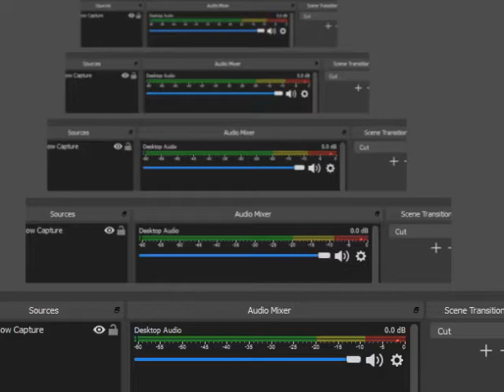F-Zero X Expansion Kit Master Class 600 Points X Cup No Deaths Roger Buster Mighty Hurricane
全100％のビデオゲームのチュートリアル2018 Full 100% Video Game Walkthroughs 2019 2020 F-Zero X Expansion Kit Master Class 600 Points X Cup No Deaths Roger Buster Mighty Hurricane